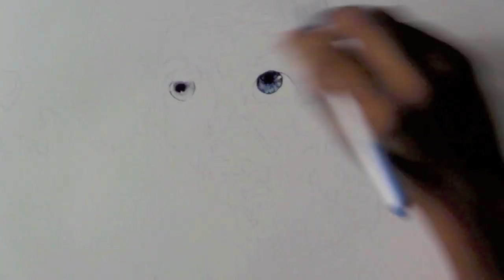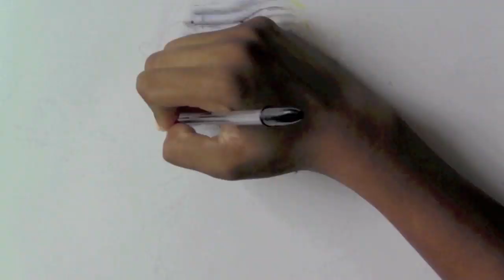The Hobbit - Gollum Ballpoint Pen Drawing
FYI I drew an outline for this, because of the camera quality and reduction in video quality from constantly transferring it didn't show up well.

Check out a different version of this video with Gollum's Song